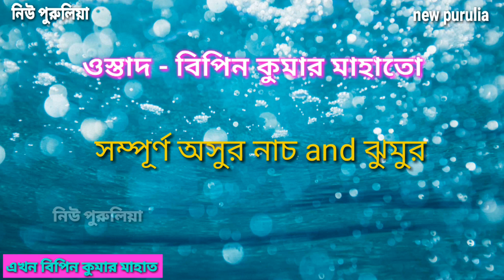Chhou dance bipin vs samsundar asur nach দুই পার্টির অসুর নাচ